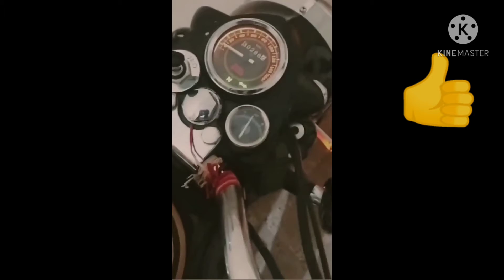(bullet bs6 350 sound) (Bullet bs4 350) (Bolero 4X4) (Alto K10) (Landi Jeep 4X4 $$)